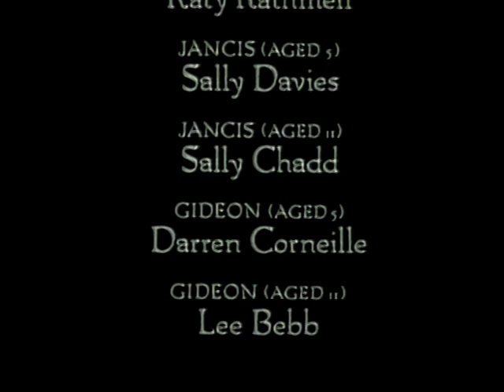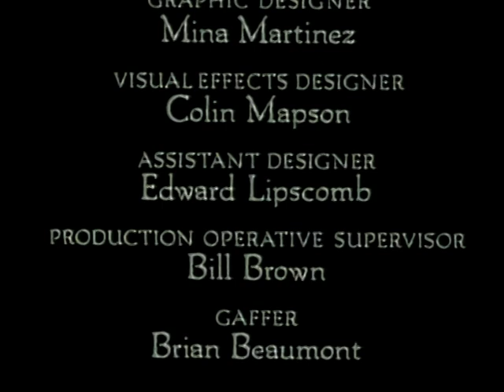Precious Bane 1989 Pt 5 Bbc